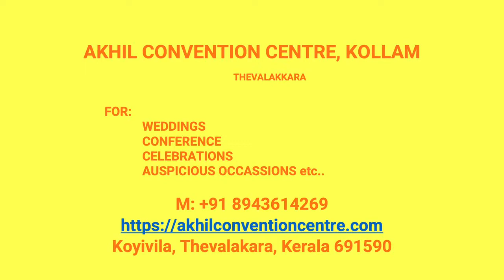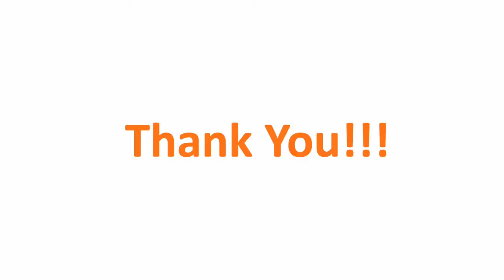Wedding Hall Thingalkarikkom Kollam